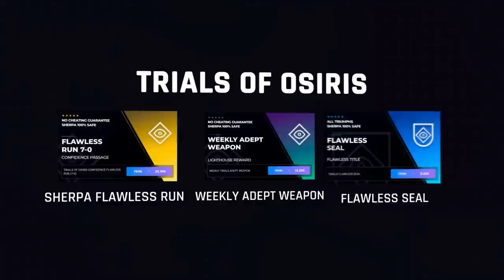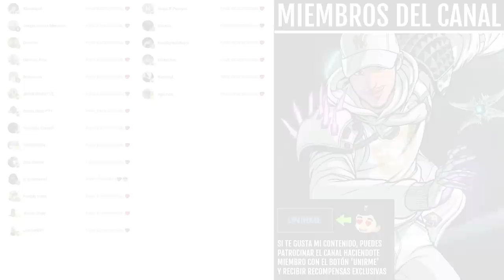NUEVAS CINEMÁTICAS! RASPUTIN HA DESPERTADO! VOLVEMOS AL TEMPLO DE HIERRO y CLOVIS... | Destiny 2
0:00 Intro
0:42 Historia completa - Semana 4 (Temporada de los Serafines)
14:40 Outro

► ¡Sígueme!
• Accesorios Gaming 10% dto. Código wildgamer
► Fuentes de información mencionadas en el video:
(Ninguna)

💠MI PC:
• CPU: AMD Ryzen 7 5800X 3.8 GHz 8-Core Processor
• GPU/ Gráfica: Gigabyte GeForce RTX 3060 12 GB
• PLACA BASE: Asus ROG STRIX B550-F GAMING (WI-FI) ATX AM4
• CPU Cooler: Corsair H100i RGB PLATINUM 75 CFM
• Memoria RAM: Corsair Vengeance RGB Pro 32 GB DDR4-3200 CL16
• ALMACENAMIENTO: Samsung 970 Evo Plus 1 TB M.2-2280 NVME
• TORRE: Corsair iCUE 465X RGB ATX
• FUENTE: Corsair 850 W